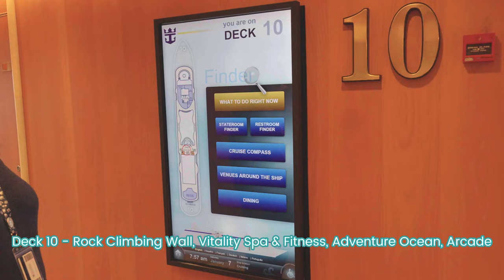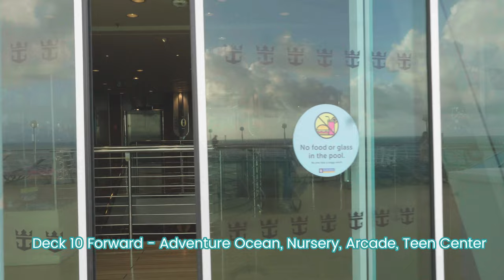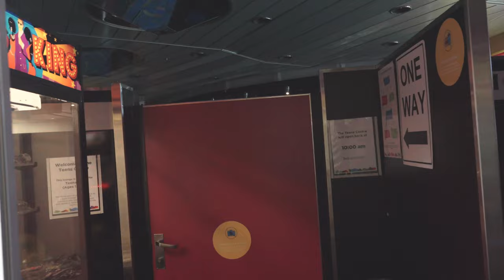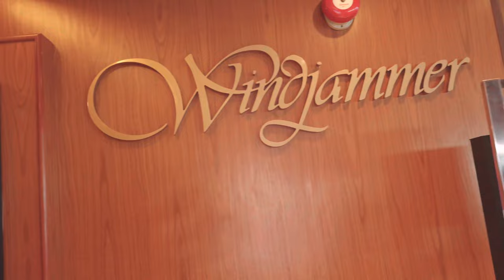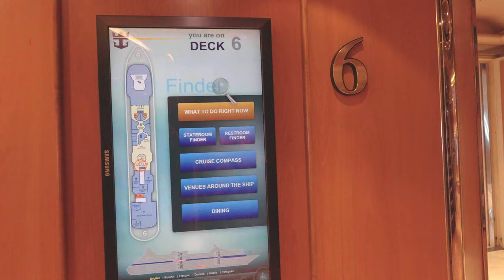Grandeur of the Seas | Walkthrough of Public Areas on Ship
Walkthrough of the public areas on Grandeur of the Seas (set to music, no talking). The fitness center and rock climbing wall on Deck 10 were blocked off for maintenance the morning we tried to get video.

00:00 - Intro
00:05 - Deck 12 - Izumi
01:03 - Deck 11 - Viking Crown & Concierge Club
01:49 - Deck 10 - Vitality Spa & Fitness, Rock Climbing Wall, Adventure Ocean
10:18 - Deck 9 - Windjammer, Pool, Solarium, Park Cafe, Vitality Spa & Fitness
16:06 - Deck 6 - South Pacific & Diamond Lounges, Schooner Bar, Chops, Giovanni’s, Cafe-Lattetudes, Art Gallery, Centrum Shops, Photo Gallery
23:09 - Deck 5 - Main Dining Room, Loyalty Desk, Shore Excursions, Guest Services, Casino Royale, Palladium Theater
27:25 - Deck 4 - Main Dining Room, Centrum, R Bar, Voom Desk, Next Cruise, Card Room